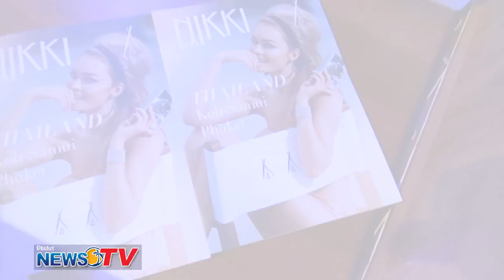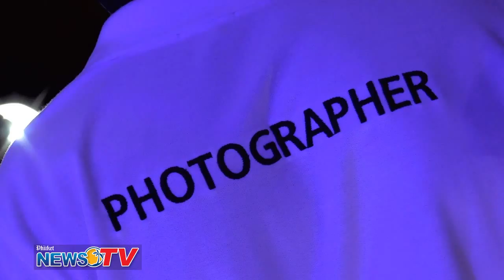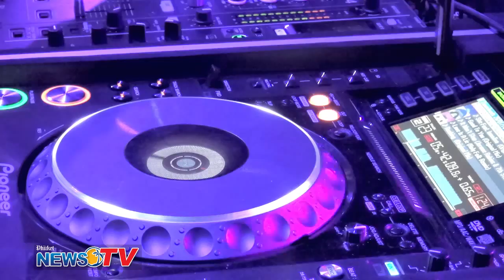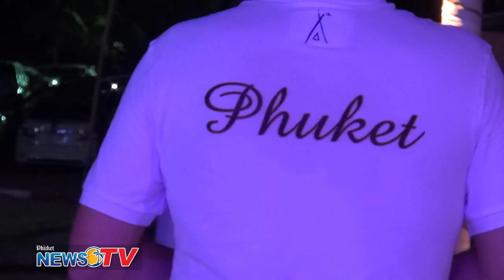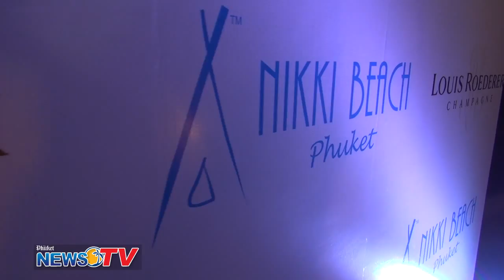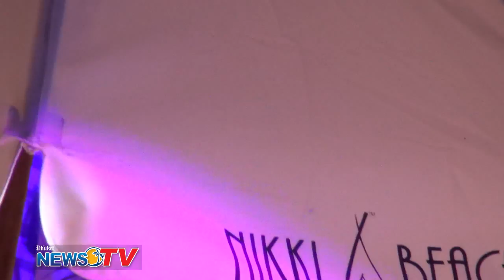"Nikki Beach Phuket" Grand Opening, March 13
A very swish addition to the Phuket beach club scene. Nikki Beach is an international brand and the who's who of the international celeb scene came along to celebrate. Tim Newton reports